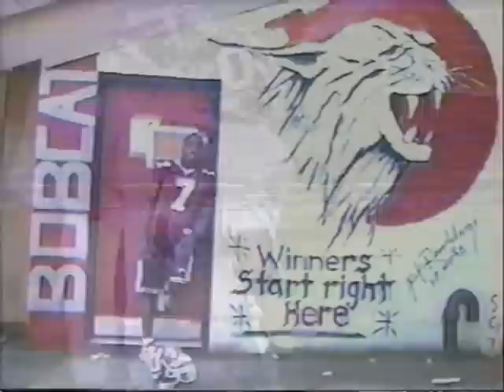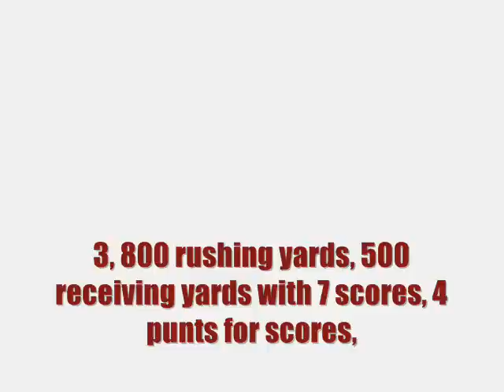Eric McCoo - High School Hightlights @ Red Bank Regional (NJ) HS '95-'97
PART 1 OF 3: This video is of Eric McCoo (WHO I FEEL IS THE BEST NJ RB OF ALL-TIME) was a 5-foot-10, 190 pound running back, defensive-back and returner for the Red Bank Regional (NJ) Buccaneers '95 -- '97. Ranked as the NATIONS TOP RB for the Class of 1998, 64 career TD's, 4.27 in the forty, 3, 800 rushing yards, 500 receiving yards with 7 scores, 4 punts for scores, Most Carries in a game: 38 vs. Long Branch '97,  '97 Heisman HS All Star, '97 Dick Butkus RB. Plus much much more...McCoo played in the 2001 East-West Shrine College All Star game and was the MVP of New Jersey's 1st Annual Governors Bowl and the All Shore Football Classic both in '98.

In 1998 McCoo went on to become one of the best Penn State All-Time Running Backs after an impressive Nittany Lion career that led to him playing professionally for the Philadelphia Eagles, the Chicago Bears, and the Washington Redskins. McCoo spent 2001 in the NFL Europe league where he led the Berlin Thunder to a World League Championship of which he won the games MVP award for.
THIS VIDEO FOOTAGE WAS TAKEN IN 1997 BY CHRIS MELVIN AND EDITED AND FORMATTED FOR PRODUCTION IN 2012 BY MELVIN.